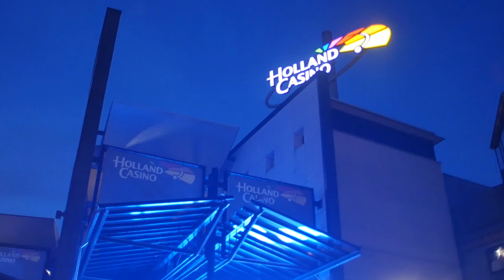Holland Casino Located in the Center of Gorgeous Amsterdam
Holland Casino, host of the WPT Amsterdam, has a lot to offer to players from all around the world.